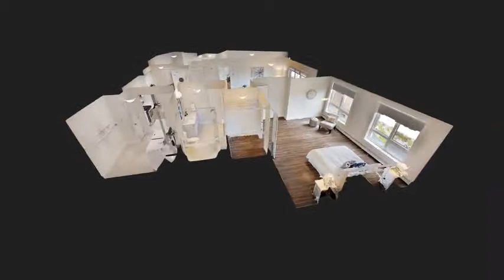Amesbury Gate | Bedford | Apartment 3D Tour | 2b2b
For more information on Amesbury Gate,

Realstar's Amesbury Gate offers premium rental living in Bedford. Ideally situated looking over panoramic views of Waterberry Park, these rental apartments are conveniently located within walking distance to all essential amenities on Larry Uteck Boulevard. Commuting and running errands are easy from this well-appointed apartment rental building that is minutes to the Bicentennial highway and major bus routes. Enjoy the many property amenities such as 100% smoke-free living, fitness facility, social room with fully-equipped kitchen, guest suite, storage lockers, garage and surface parking with a helpful on-site management team to service your needs. This vibrant Bedford Basin neighbourhood will fulfill your every need.

Suite Features:
Well-appointed living approximately 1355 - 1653 square feet
Freshly painted
Laminate and ceramic flooring
Stainless steel fridge, stove, dishwasher and over-the-range microwave
Quartz countertops
In-suite laundry
2 full bathrooms
Air conditioning
Private balcony
Heat and water included

Baker Arms Apartments | Dartmouth | Apartment 3D Tour | 2 Bed 2 Bath

*Images may not reflect actual suite finishes. Dimensions for typical floor plans are approximate and not exact. Actual suite layout and size may vary from the example shown here. Prices and incentives are subject to change.
E. & O.E.